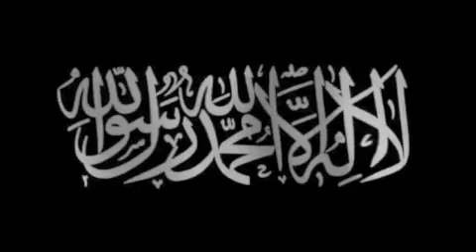Shiekh Jamac Hareed-1.Men Staring at Women. Part 1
A lecture by Shiekh Jamac Hareed on "Men Staring at Women".